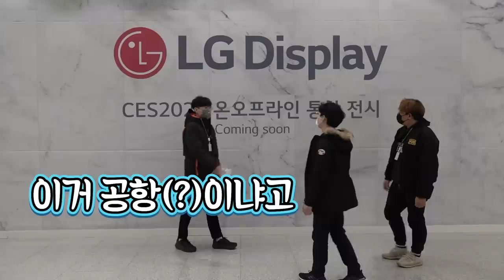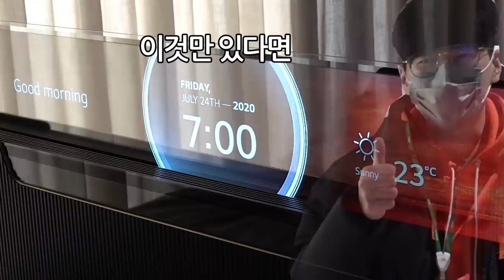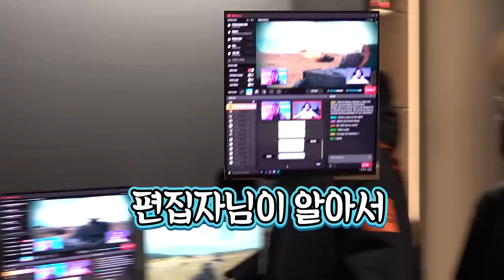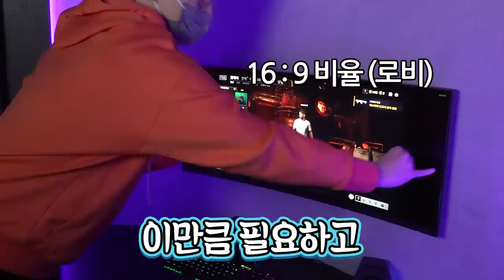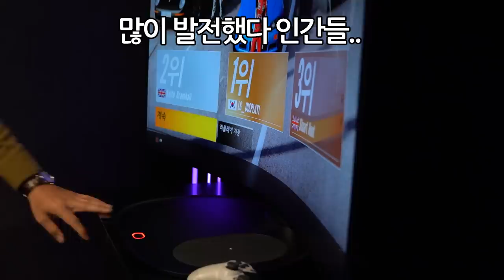[LG Display 세계최초] 침대 투명 PC방ㄷㄷ 모니터가 막 꺾이고 움직임..(?)외계인 살려;; l LG 디스플레이 CES2021 전시장 체험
LG Display CES 2021 온라인 전시사이트!

음원설명